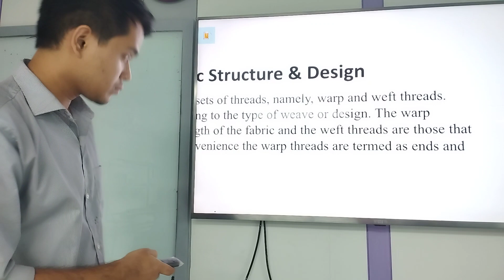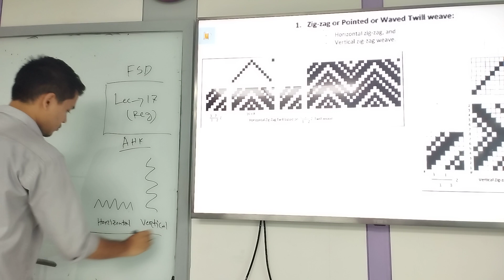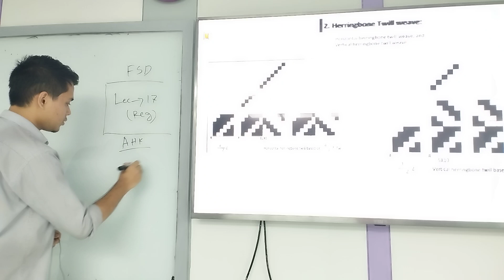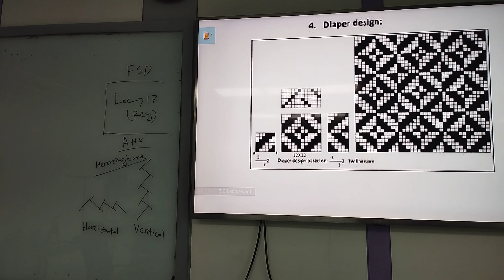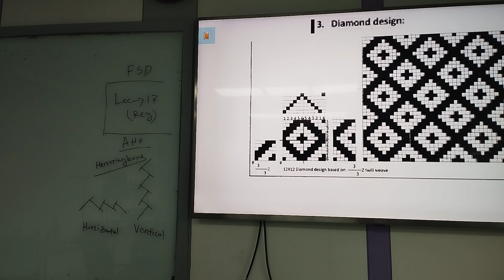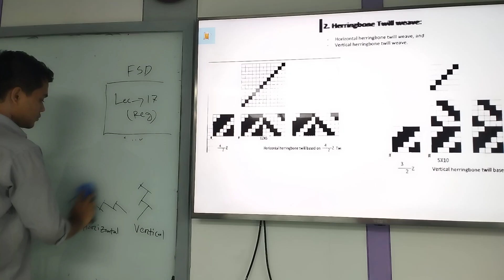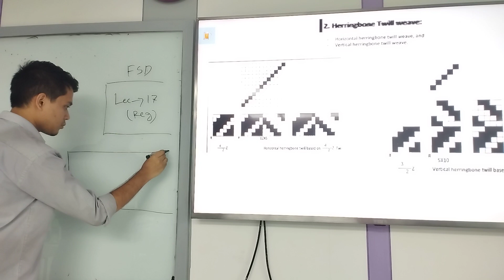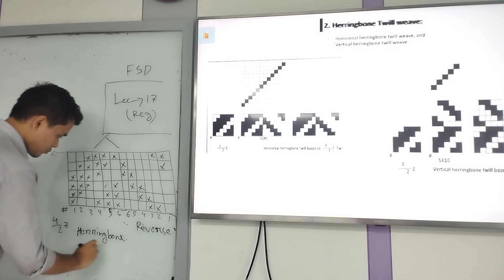Fabric Structure and design|L17(Reg)|Textile|Ashfaqul|University of Scholars